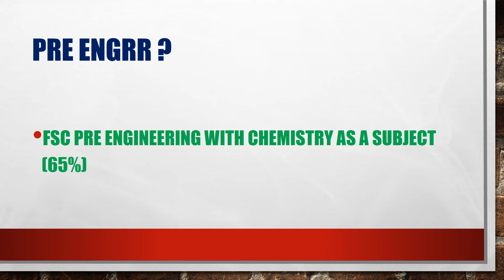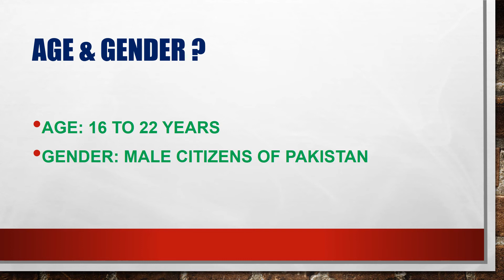Join PAF Aeronautical Engineering Officer|PAF AE Jobs 2022|How To Become Aeronautical Engineer PAF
Hi Everyone! Today we are going to talk about Join PAF Aeronautical Engineering Officer. We also gave your Answers in our Q&A Session about PAF AE Jobs 2022 and all the Tips & Tricks of Preparation PAF Aeronautical Engineering Test 2022 Through the upcoming Exam of Pakistan Air Force Commissioned Officer Initial and ISSB Test Criteria 2022. If You Want to Join These Jobs 2022 Than this video Exactly for You People Where You Will Be Able To Learn How To Become Aeronautical Engineering Officer Through ISSB in Pakistan Military.